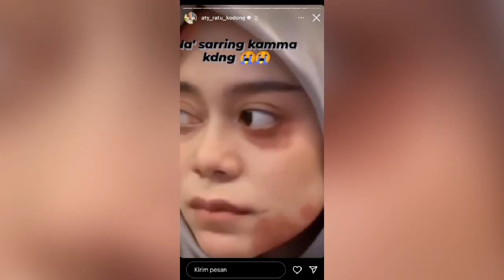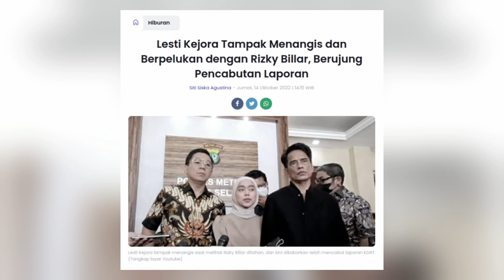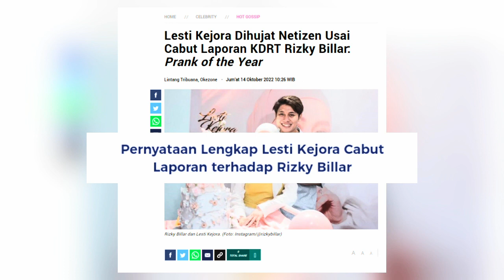Kasus KDRT Lesti Kejora Dituding Cuma Settingan, Begini Sikap Polisi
Setelah Rizky Billar ditetapkan sebagai tersangka kasus KDRT yang dilakukan terhadap istrinya, Lesti Kejora, justru pelantun lagu Sekali Seumur Hidup ini memutuskan mencabut laporan perihal kasus tersebut.
Keputusan yang diambil oleh Lesti itu membuat banyak orang jadi geram dan kecewa, dan bahkan ada yang menuding jika KDRT yang dilakukan oleh suaminya, Rizky Billar hanyalah settingan semata guna semakin mendongkrak popularitas keduanya.

Berikut ini Kasus KDRT Lesti Kejora Dituding Cuma Settingan, Begini Sikap Polisi.